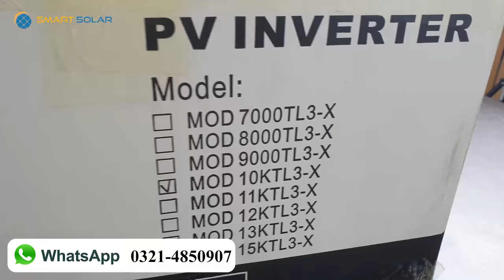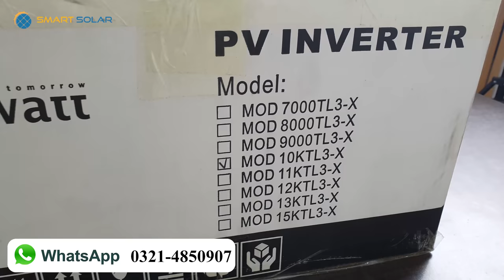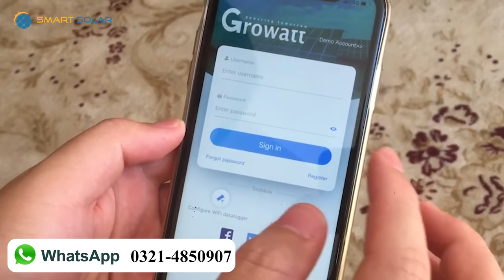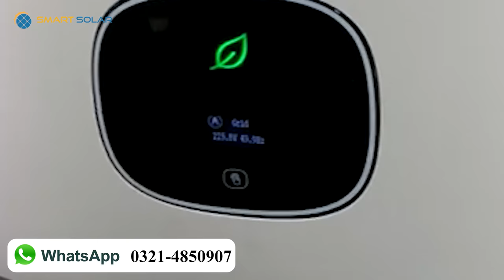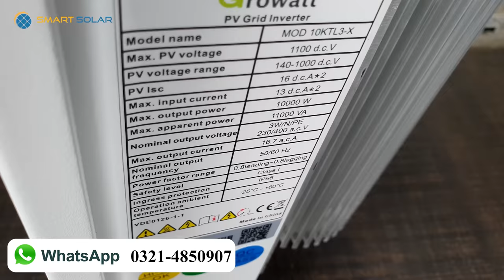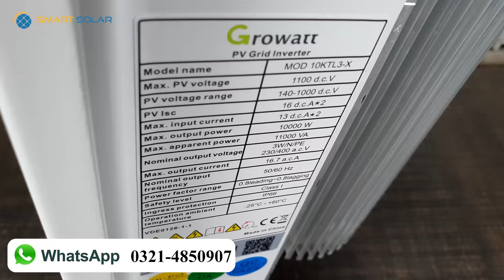Growatt Grid Tied Solar Inverter MOD 10KW - 15 kw KTL3-X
Growatt Grid Tied Solar Inverter MOD 10KW - 15 kw KTL3-X , This new ongrid inverter comes with netmetering option and have option  install large sized panels of 535w and Bifacial Panels